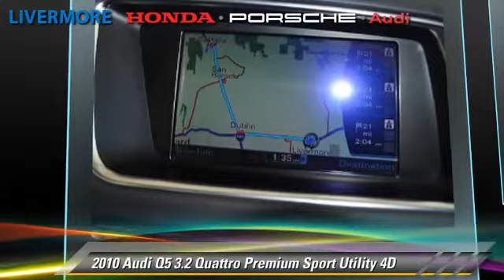Livermore Auto Mall, Livermore CA 94551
[DFIN:2:2394240:I:3E0BA16F:3eb348691a933f1c9640e75ebb1f45c9]